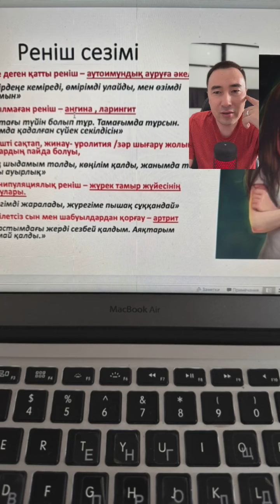☹️ ЖАСЫРЫН РЕНІШТІ ШЫҒАРУ / АЛМАС АҚЫН псп, рухани ұстаз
САБАҚТЫ ҚОЛДАУ НИЕТТЕ 10 АДАМҒА ЖІБЕРУДІ СҰРАЙМЫН.

ЕГЕР ДЕ МЕНІМЕН ЖӘНЕ КОМАНДАМЫЗБЕН 120 КҮН БОЙЫ ЖҰМЫС ЖАСАҒЫҢЫЗ КЕЛСЕ ОНЛАЙН КУРСҚА ШАҚЫРАМЫН:
Камшат ханым.
ватсапқа жазыңыз.

“МЕН БАЙМЫН”
онлайн курсыма тіркелу:

🎁 120КүнМарафоншы, МенБаймын курс шәкірттері & ПЕДАГОГТАРҒА +10% ЖЕҢІЛДІК БЕРЕМІЗ💸

ЕГЕР де
- жасыңыз 16 асқан болса,
- сіз педагог, психолог, коуч, үйде отырған ана болсаңыз,
- жаңа мамандықты кәсіби деңгейде меңгеруді қаласаңыз,
- отбасыңызға, қоршаған адамдарға тиімді психологиялық көмек бергіңіз келсе,
- адамдардың мәселесін сенімді шешіп, айына қосымша 300 мыңнан бастап табысқа шыққыңыз келсе,
- жаңа орта іздеп жүрсеңіз,
ОНДА
- сертификатталған Психосоматолог-практик онлайн курсына мейірім-махаббатпен шақырамыз.

Старт: 17.08.23
Бағасы & толық ақпарат сайт сілтемесінде

н/е ватсапқа жазуыңызды сұраймын:
Камшат х.

І/н рухани ұстаз, психосоматолог-практик @almasaqyn